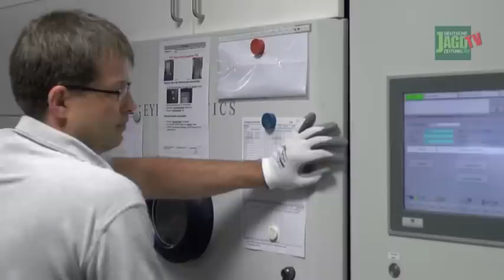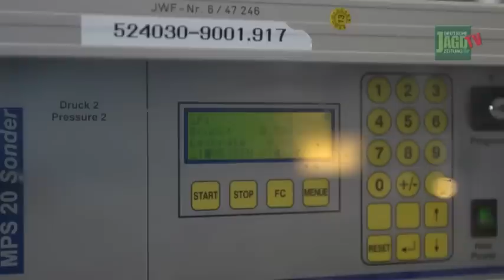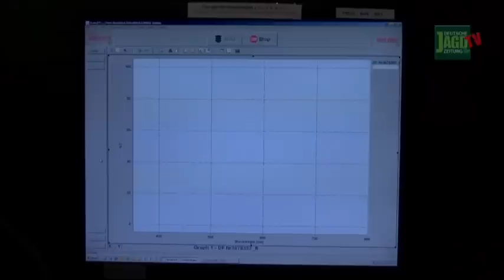DJZ-TV: Fernglasbau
Die Wiege guter Gläser: Das Fernglas ist aus der Revierpraxis nicht wegzudenken. In der Regel ist es der erste Ausrüstungsgegenstand, den sich ein Jäger zulegt. Mittlerweile kosten gute Gläser zum Teil mehr als eine Waffe. Was macht die Optiken so teuer, und wie werden sie hergestellt? DJZ-TV hat die Antwort.

DJZ-TV 12/2012: Fernglasbau